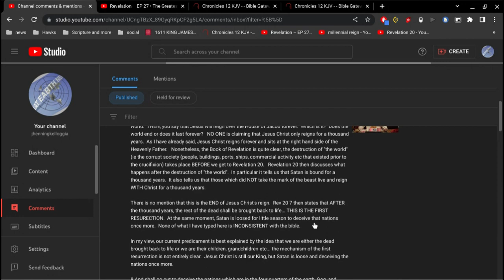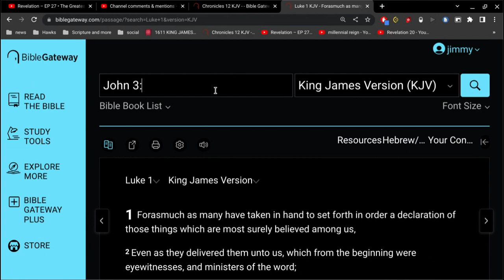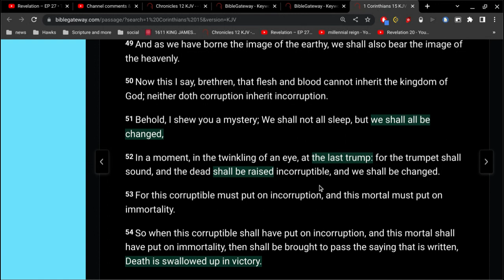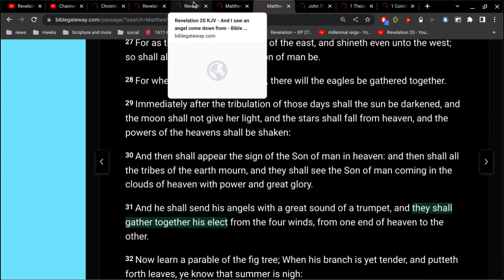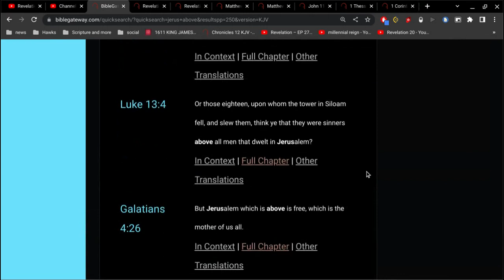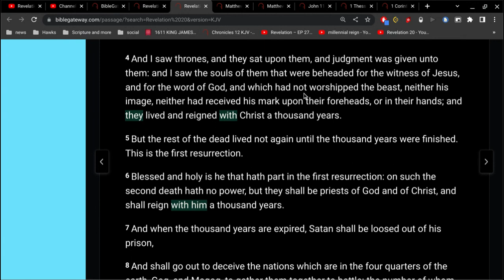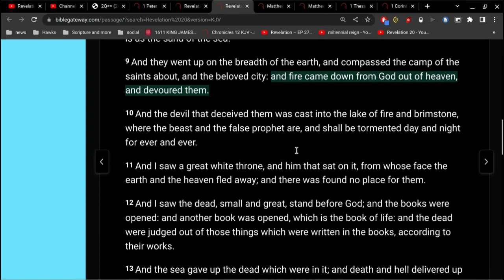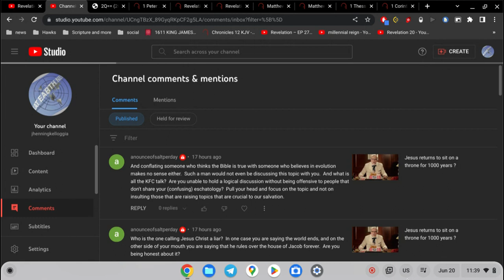Satan deceives the nations before, then after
right now.. the kingdom of God is available to whosoever believes in the Lord Jesus Christ.
at the end of the world.. the saved are lifted up to meet the Lord in the air.
the unsaved are gathered together by Satan and brought before our feet.
you know what happens next.